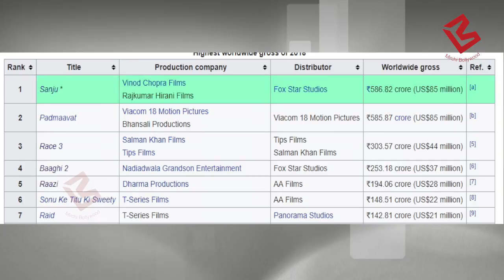Ranbir Kapoor ने दिया Ranveer Singh को बड़ा झटका ,Sanju ने किया ये कारनामा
Ranbir Kapoor’s ‘Sanju’ enters in the elite club of Rs 500 crore.